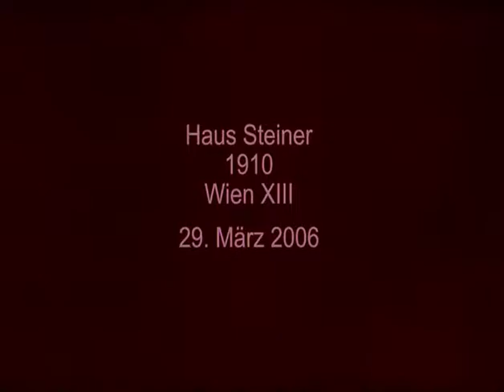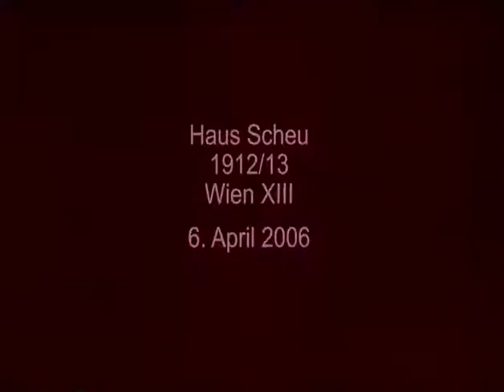Adolf Loos - Häuser/Houses - 05 - Haus Steiner